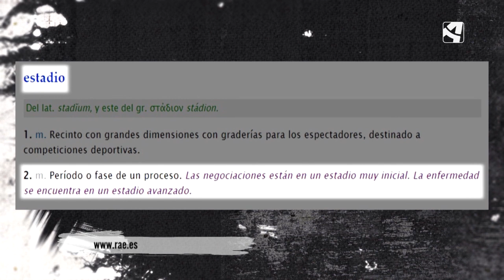¿Estadio o estadío? La eterna duda de Josema